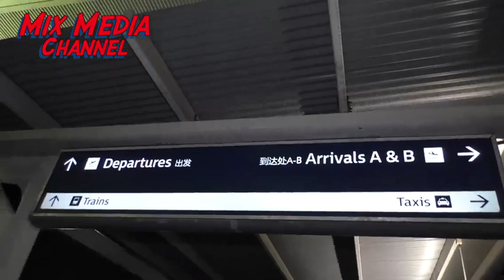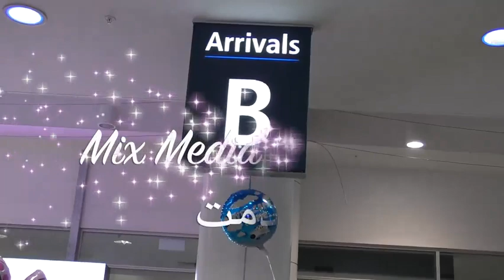وصول نجوم مهرجان الشام السينمائي الى سدني تصوير واخراج رافق العقابي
تغطية خاصة لوصول نجوم الشاشة السورية الى سدني من اجل المشاركة في مهرجان الشام السينمائي  ..تقديم دعد محمد ...تصوير ومونتاج واخراج رافق قاسم العقابي